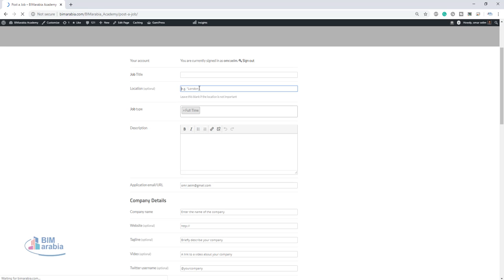وظائف مهندس بيم و رسام ريفيت